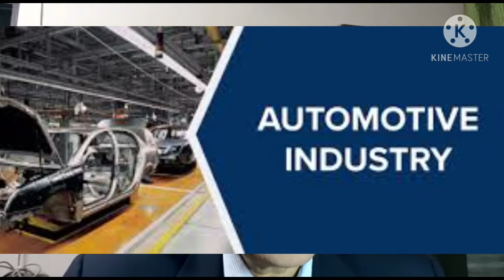Business Opportunities in Maharashtra .Start Business in Maharashtra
Maharashtra, which is located in the western part of India, is a really significant part of India. It boasts of cities, such as Mumbai, Pune, and Nagpur, which play a huge role in strengthening the Indian economy. Maharashtra is more advanced in comparison to other states in terms of infrastructure. It is well connected within the state itself and also with the other states in the country through a combination of rail, road, and air links. It has a great intra-city link of railways, and the majority of Maharashtrians use this mode of transport to travel.